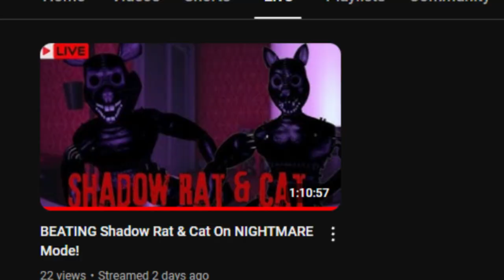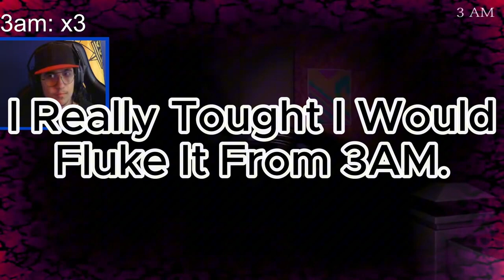THIS Challenge Was INSANELY EXTREME!! [FNaC 3, But Better!]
This was insane!  It took me an hour but it felt like an eternity! I finally managed to beat them! Next is Rat & Cat All Challenges!

Caption Idea:  @TheGlitchGamer9
Thumbnail: @shadowdark